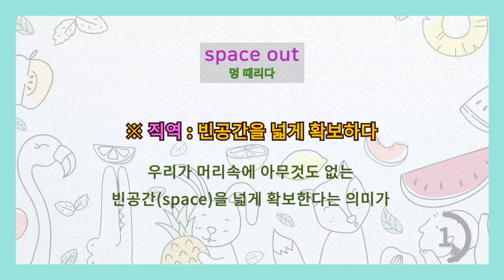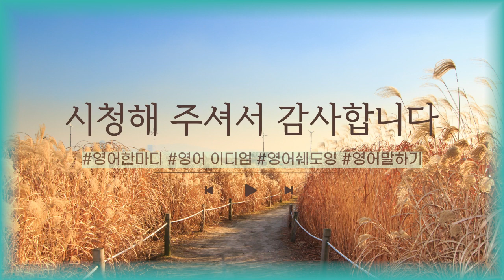[영어이디엄] space out 멍 때리다